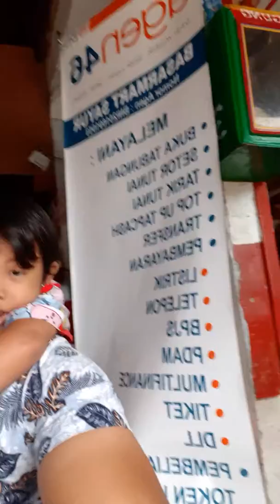Barokah dunia akhirat dalam melaksanakan amanah rejeki dari ALLAH SWT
InsyaALLAH basarmart punya banyak cabang